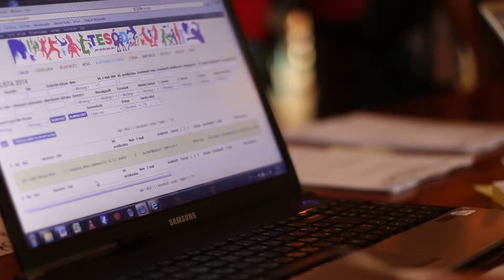Tábori életképek • Július 27. vasárnap (2014) PEOPLE TEAM